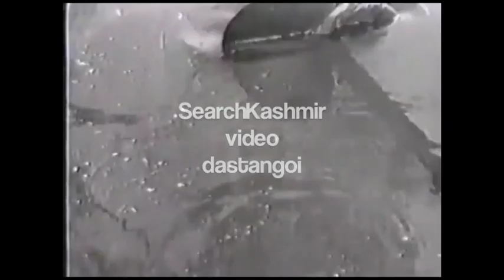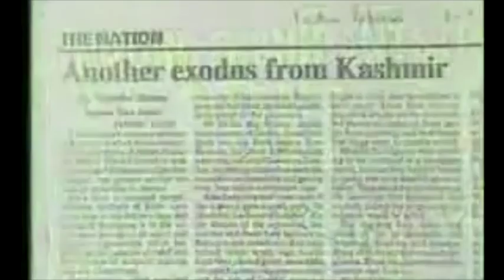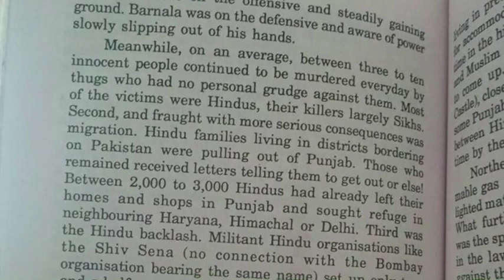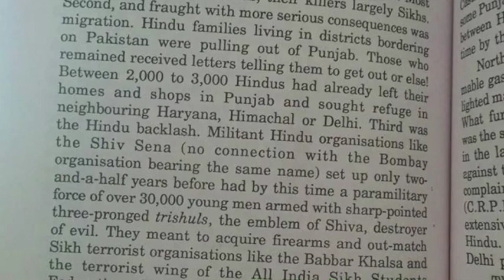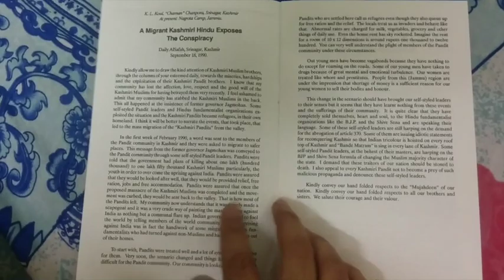Episode 3: Exodus and the Jagmohan Conspiracy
The Jagmohan Conspiracy

We look at the conspiracy theories around the Kashmiri Pandit exodus from Kashmir of 1990.

And why Kashmiri Pandits were forced to leave the valley.